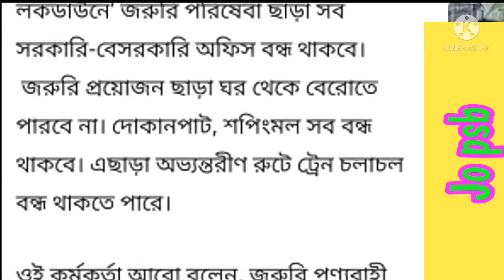# সপ্তাহ ব্যাপী কঠোর লকডাউনে জরুরী পরিসেবা ছাড়া সব বন্ধ। Jo psb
সপ্তাহ ব্যাপী কঠোর লকডাউনে জরুরী পরিসেবা ছাড়া সব বন্ধ থাকবে বলে এমনটি যানিয়েছে মন্ত্রিপরিষদ সচিব